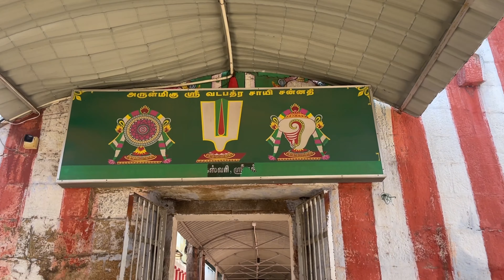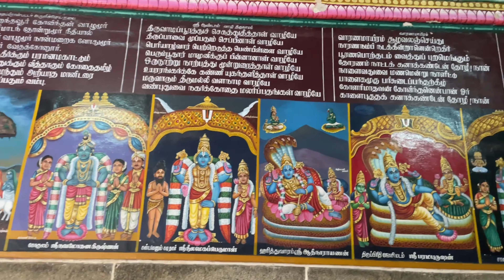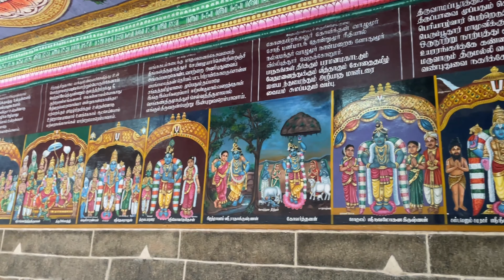Srivilliputhuru Andal Amma Temple | ಶ್ರೀವಿಲ್ಲಿಪುತ್ತೂರ್ ಆಂಡಾಳ್ ದೇವಸ್ಥಾನ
Hello Family !!!

The Srivilliputhur Andal Temple in Srivilliputhur, a town in Virudhunagar district in the South Indian state of Tamil Nadu, is dedicated to the Hindu god Vishnu. It is located 80 km from Madurai. Constructed in the Dravidian style of architecture, the temple is glorified in the Nalayira Divya Prabandham, the early medieval Tamil canon of the Alvar saints from the 6th–9th centuries CE. It is one of the 108 Divya Desams dedicated to Vishnu, who is worshipped as Vatapatrasayi and his consort Lakshmi as Andal. It is believed to be the birthplace of two of the Alvars, namely Periyalvar and his foster-daughter, Andal.

The temple is associated with the life of Andal, who was found under a tulasi plant in the garden inside the temple by Periyalvar. She is believed to have worn the garland before dedicating it to the presiding deity of the temple. Periyalvar, who later found it, was highly upset and stopped the practice. It is believed Vishnu appeared in his dream and asked him to dedicate the garland worn by Andal to him daily, which is a practice followed during the modern times. It is also believed that Ranganatha of Srirangam Ranganathaswamy temple married Andal, who later merged with him.

Nandini M